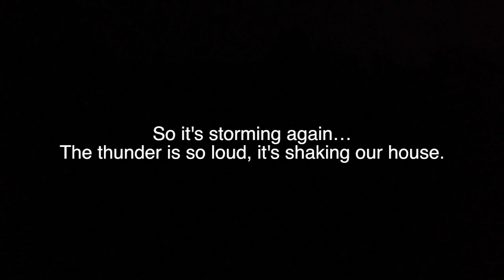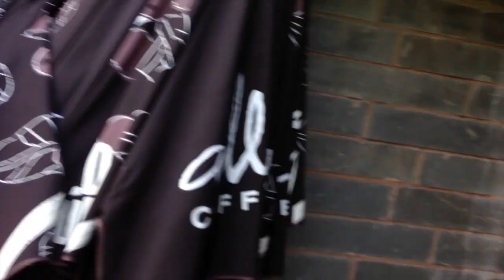Crazy Baby Needs A Nap! | MegaTrev Vlogs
Getting back into the swing of things. and some loud thunder!